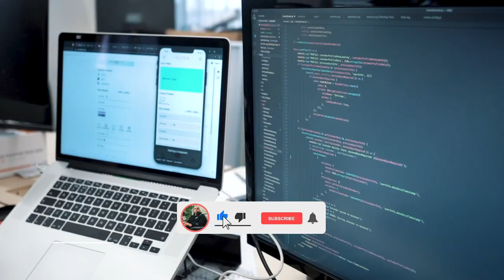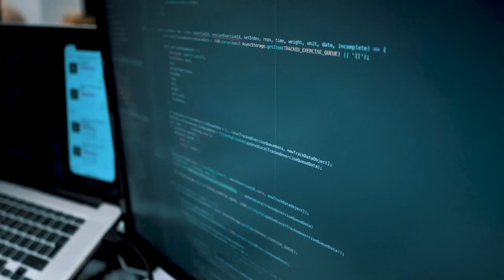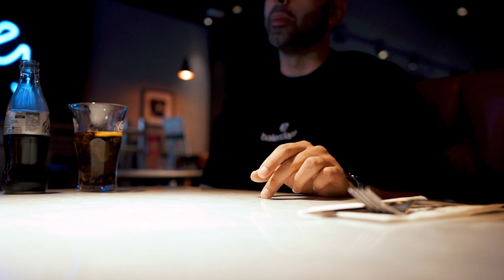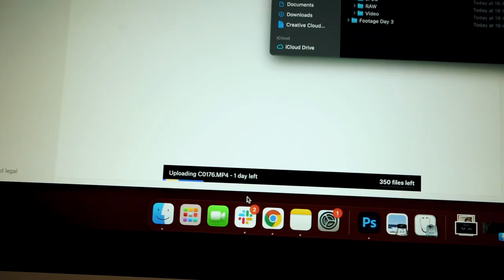One Week Running A Multi-Million Dollar Startup | Weekflow 38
It's been a while, but I am back! & WeekFlow is back for good. In this episode, I show what I do day to day as the CEO of a company with almost 100 employees; you get to hear what happens in my meetings, talking with clients, managing a team and building brands.

Towards the end, I also give an update on what has been happening and where the company is at (as well as the one piece of advice that has changed how I run my business completely)

Timestamps:
0:00 - Intro (weekflow is back!)
01:18 - Call with the Leadership team
03:09 - Client brand strategy call (with Grace Beverley)
04:10 -  Quick Update
05:40 - Behind The Scenes shooting content for our brands
06:09 - More meetings with the team
07:11 - Recording training videos for the team
09:33 - Call with the Marketing team
13:27 - Tech team career advice
14:19 - Meeting about App projects
15:59 - In the Office
16:21 - Apparel team
17:34 - How to get products into Wholesale
18:52 - Update on App an project
19:34 - Board meeting
21:04 - Filming Content for our brands
21:47 - Genflow Monthly Meeting - whole company on zoom
24:45 - Update on my company's growth etc.